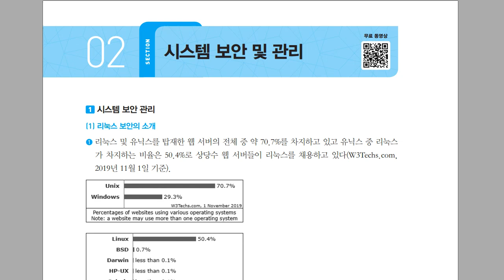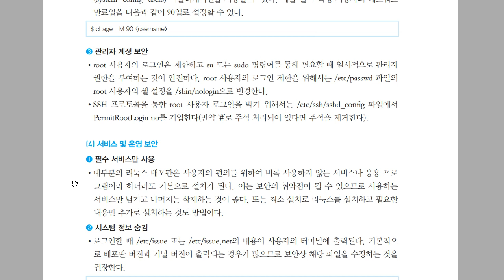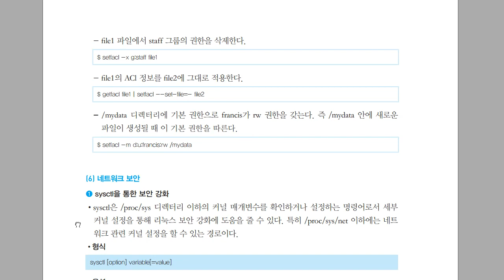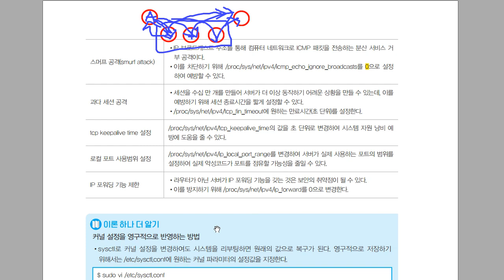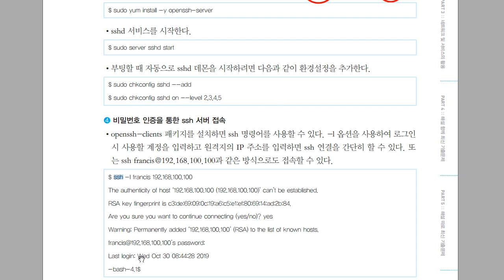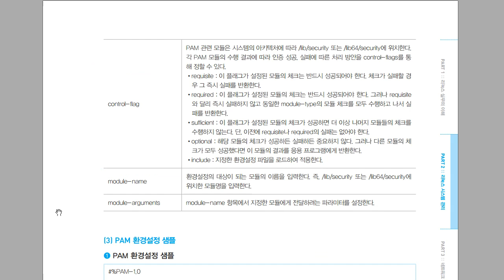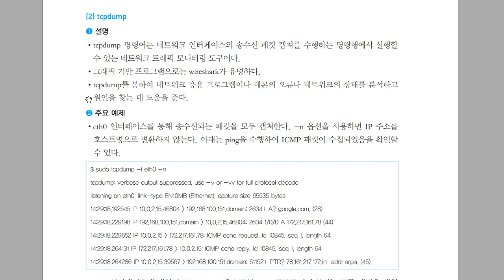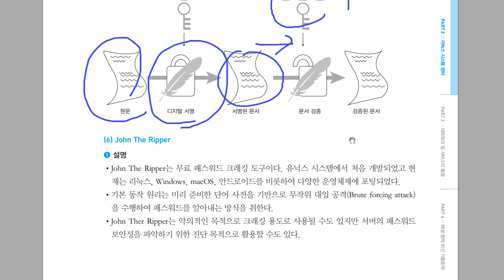[리눅스마스터1급] 시스템 보안 및 관리